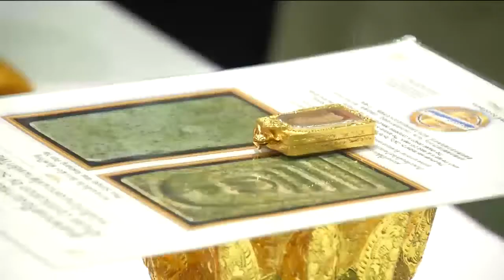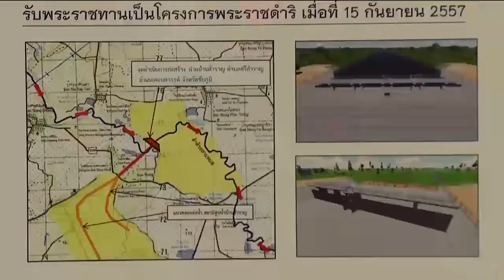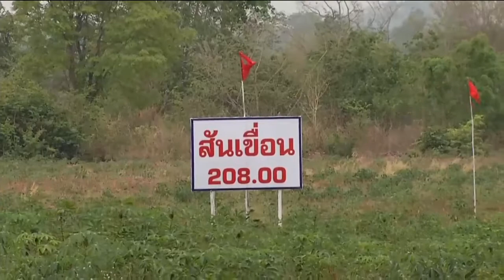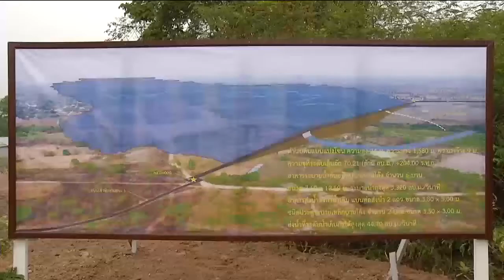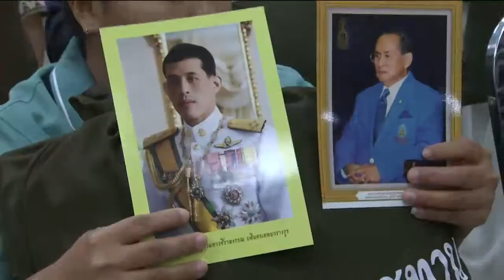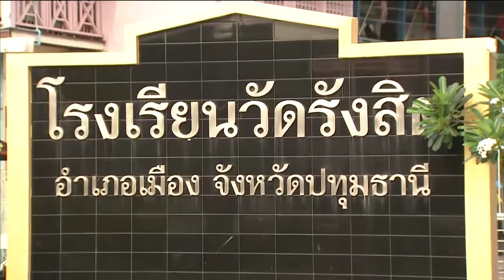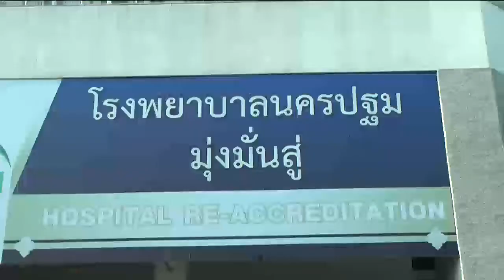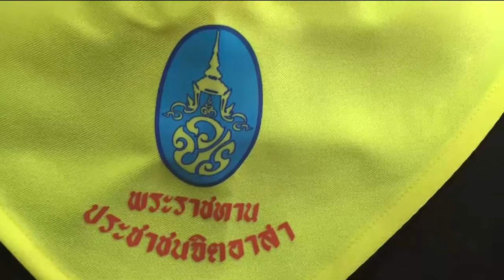ข่าวพระราชสำนัก 4 เม.ย. 61